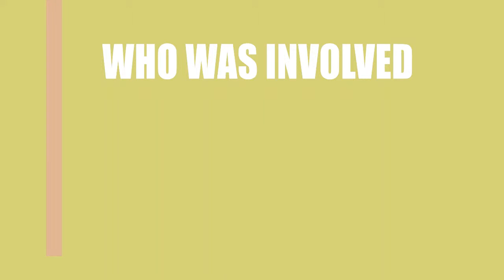The Garden Grounds (2017) Movie Cast and Creators Info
Director, writer, and actor \ actress of the film The Garden Grounds (2017)